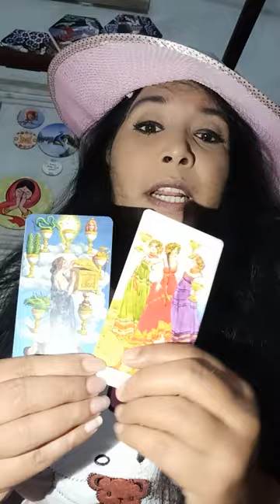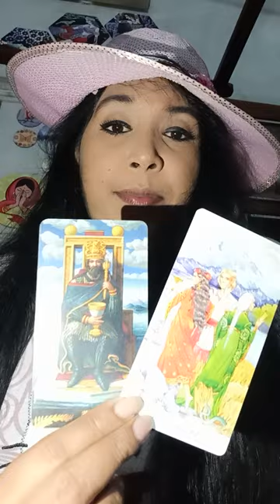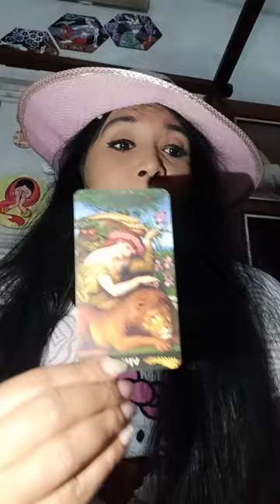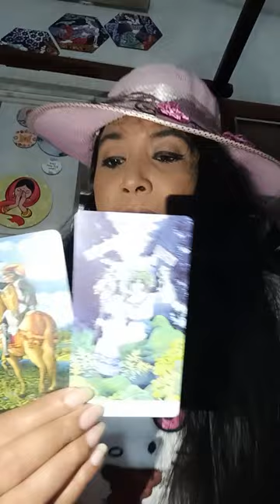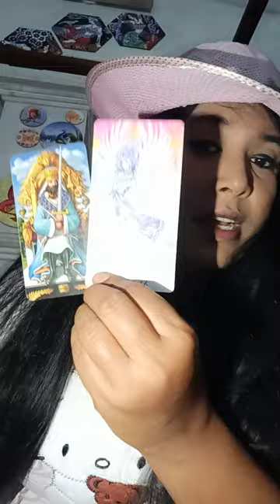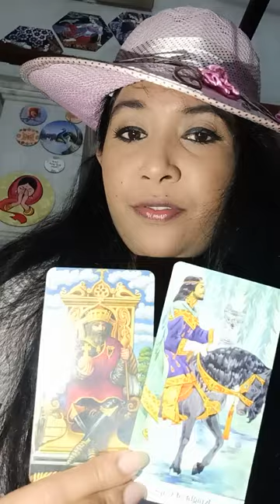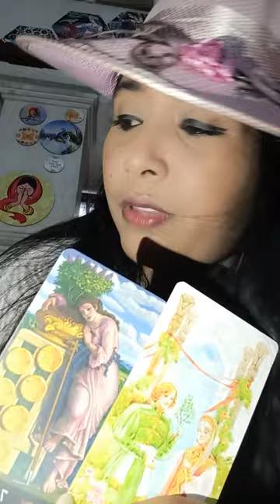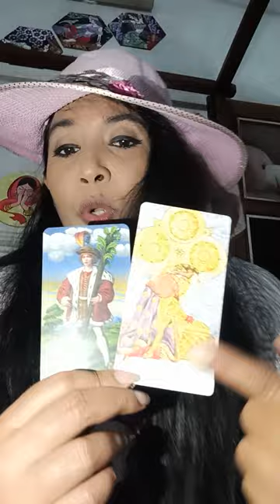নিজের করে কাকে পেতে চায় প্রেমিক মানুষ ( জন্মমাস অনুসারে) @MUHURTERDAKEAMISANGITA789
this is relationship energy reading for all zodiac sign
your person vs third party drama
if you want personal reading (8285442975)
জন্ম মাস অনুসারে
জানুয়ারি💞9:40
ফেব্রুয়ারি 💥12:21
মার্চ ⭐14:09
এপ্রিল 💫15:39
মে😘17:01
জুন🌈19:02
জুলাই 🌷20:02
অগাষ্ট ❤22:02
সেপ্টেম্বর 🍁24:03
অক্টোবর 🌞25:13
নভেম্বর ✨26:48
ডিসেম্বর 🔥27:50

angel protect🛡️ us 🧿
spirit guide us🧿

wheeloffortune tarot card decks

#2023 5th december energy🧿💕 reading

thirdparty drama